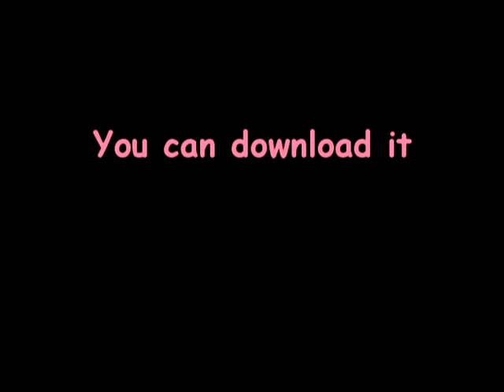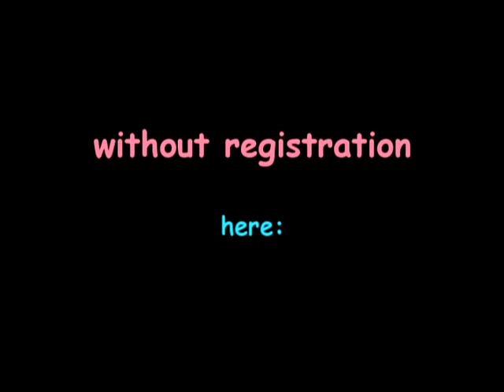ALFIDA - Allaya Lee in Paris (Lounge mix) Demo-Cut